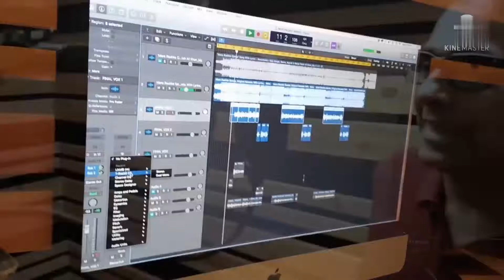Mera Share Bazaar Song by Big Bull Vijay Kedia